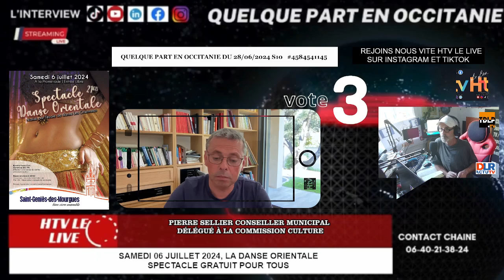Saint Génies des Mourgues Samedi 06 juillet 2024, la Danse Orientale Spectacle gratuit pour tous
Interview :Pierre Sellier conseiller municipal, délégué à la commission culture